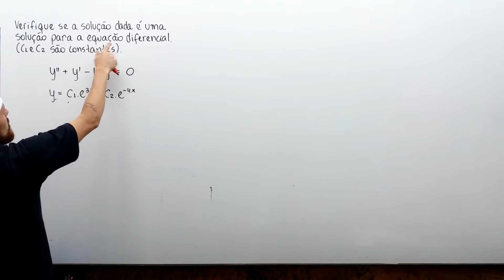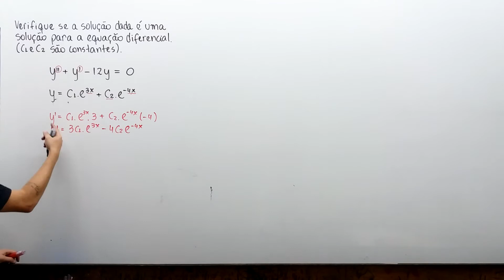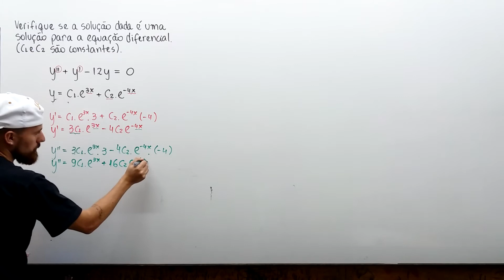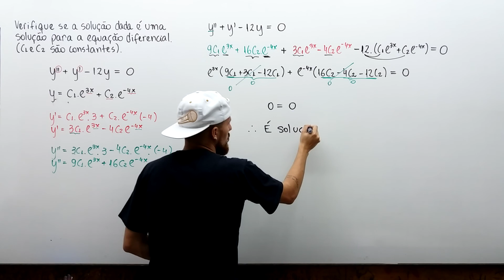Solução de uma equação diferencial - E.28 Cap 1.1 - Equações Diferenciais Zill e Cullen Vol1 3ed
Verifique se a função dada é uma solução para a equação diferencial
Exercício 28 - Cap.1.1
Livro EQUAÇÕES DIFERENCIAIS Dennis G. Zill Terceira Edição.